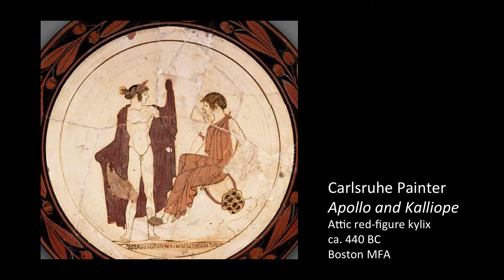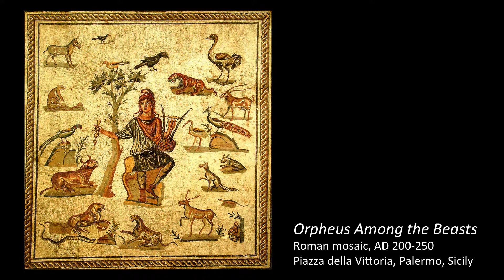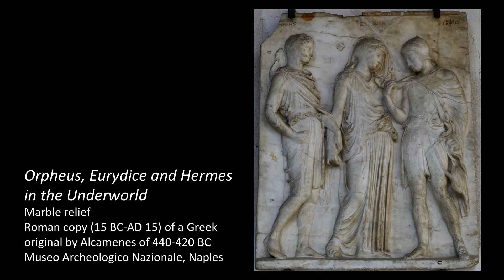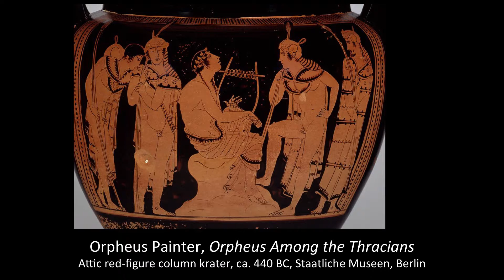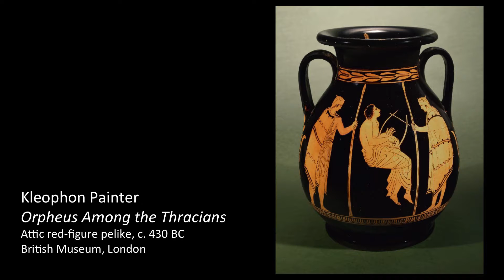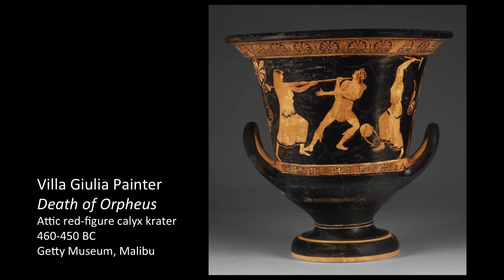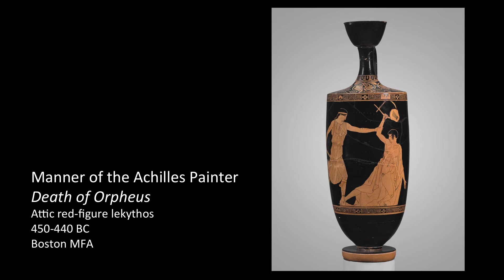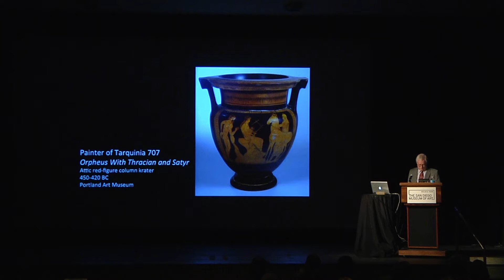Art of Music | Symposium | Part 9